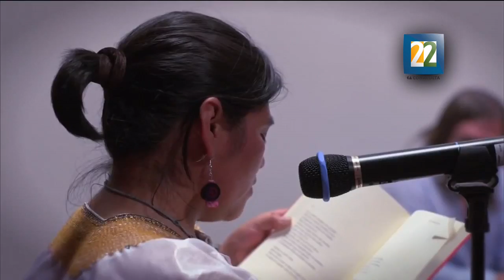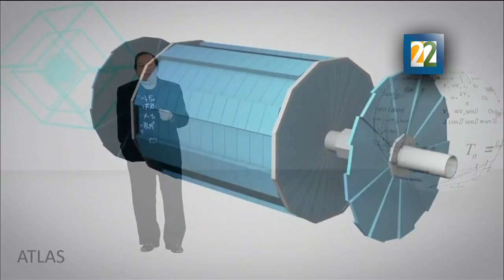Premio Nacional de Periodismo 2013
Francisco Mata Rosas Presidente del  jurado en el Premio Nacional de Periodismo 2013 otorga el Premio Honorifico a Elena Poniatowska.